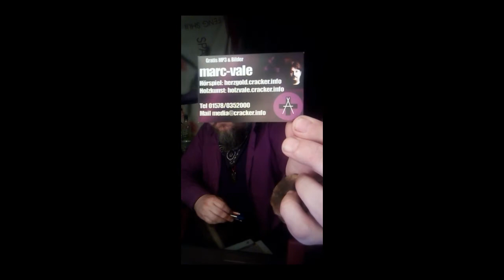Meine Referenzen und wie sich die Welt sortiert - Inhalt ab Min. 26 - marc-vale mit Musik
In Steinkunst oder Logos des Internet - zentrale Internet-Logo
Seite angstrebt. Eckert - Lang - Rund und wie sich die Welt sortiert.

Gerne von mir verwendete Music - teilweise im Video

Je cherche mon Chemin - Les Pieds Dans L´Herbe ...